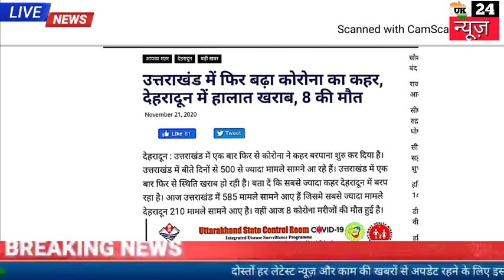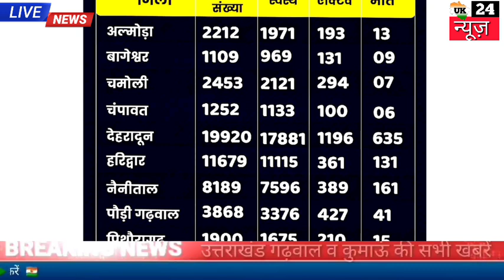21 नवंबर उत्तराखंड में करो ना कि आज 512 नए मामले रविवार बाजारबंदी को लेकर फैला फर्जी वायरल मैसेज